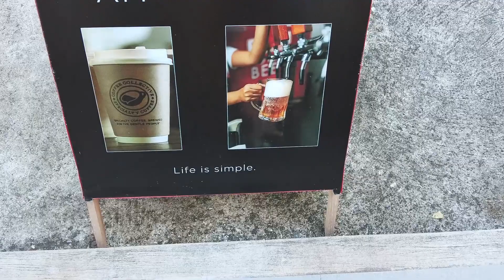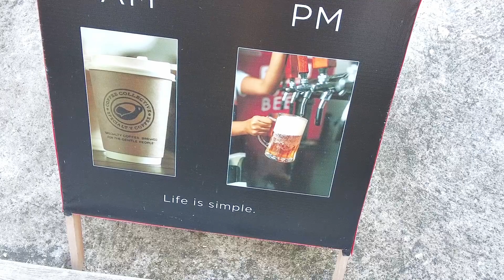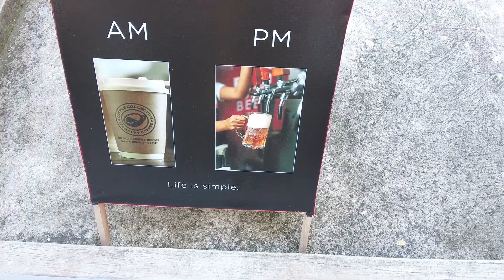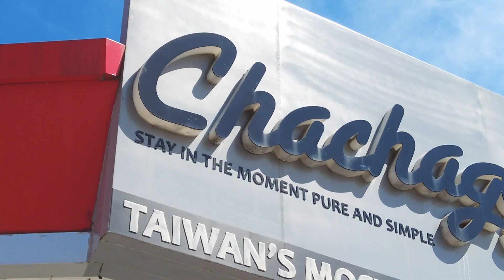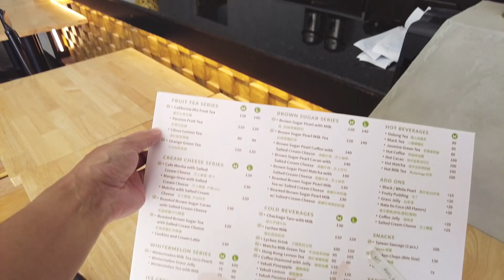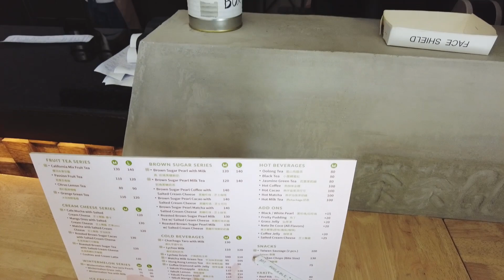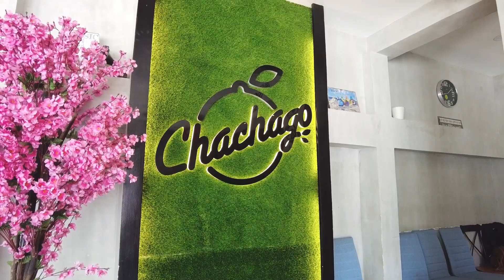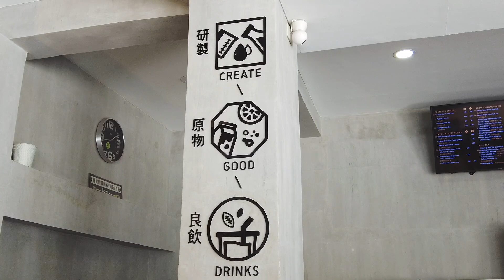悲報!?フィリピンドゥマゲテは2022年まで◯禁止？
今回はにわかには信じられない、フィリピンドゥマゲテは2022年まで、店内アルコール禁止と店員さんに言われた件について。おそらく偽情報だと思いますが、少なくとも私がよく通っていたお店では、2022年まで生ビールが飲めないそうです…。結局この日はお酒が飲めず、〇〇でガマンしました。

2019年からフィリピン地方都市に海外移住し、家族4人とセミリタイア生活中です。ユーチューブ以外でも情報発信中！

2014年に世界的な経済誌フォーブスで、セミリタイアした際に住みたい世界の都市ベスト７に選ばれています。